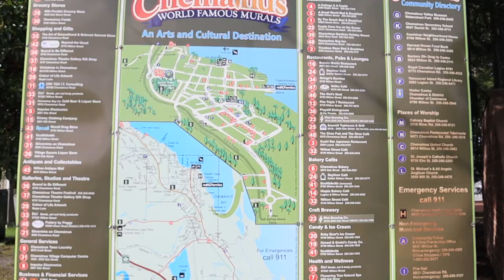MR Halal Travelog, Vlog & Trip to Victoria BC Canada Travelog Perjalanan ke Victoria BC Kanada